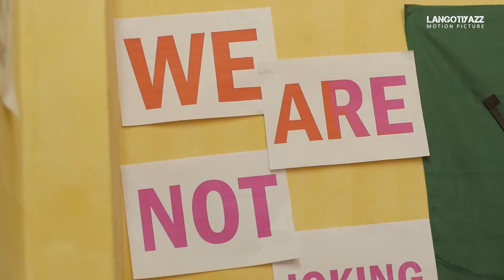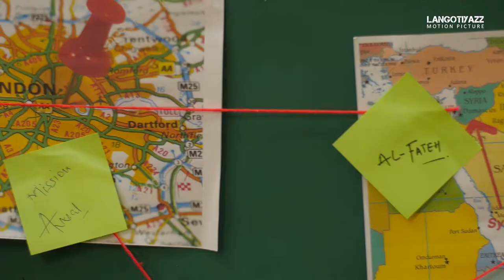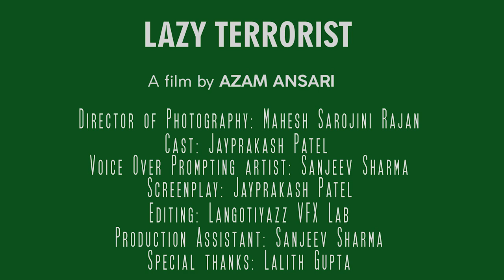आलसी Atankwadi | Comedy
Bilaal is a character. Who wants to become something. But his laziness creates drama all the way towards his mission.

आलसी आतंकवादी

Directed by: Azam Ansari
Director of Photography: Mahesh Sarojini Rajan

Cast: Jayprakash Patel
Phone voice as Jiju: Jayprakash Patel

Voice over prompting while shooting: Sanjeev Sharma

Special Thanks: Lalith Gupta

Story originally created by TSP group